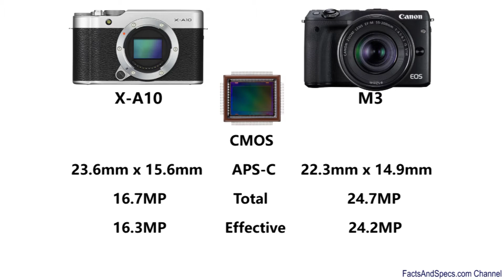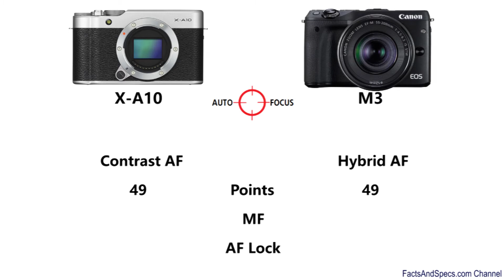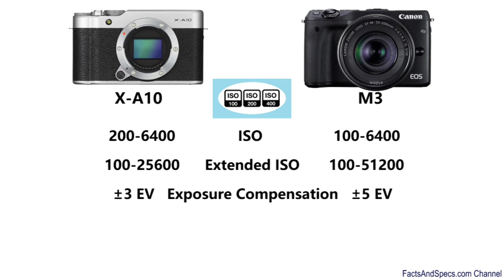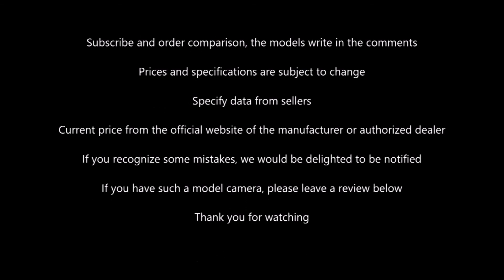Fujifilm X-A10 vs Canon EOS M3